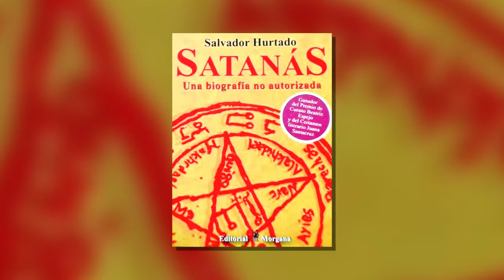"Satanàs, una biografìa no autorizada" 2017, promocional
Para los interesados en la esoterìa,"Satanàs, una biografìa no autorizada" del escritor Salvador Hurtado, es una investigaciòn sobre la interpretaciòn que se le ha dado a la figura mìtica del "diablo", "satanàs", "belcebù", "lucifer" entre otros nombres que se le atribuyen a la figura representativa del "mal".
Video piloto de promociòn para redes. Parece agotado en librerìas pero sì se encuentra con los explotadores, abusivos y gandallas de Amazòn.